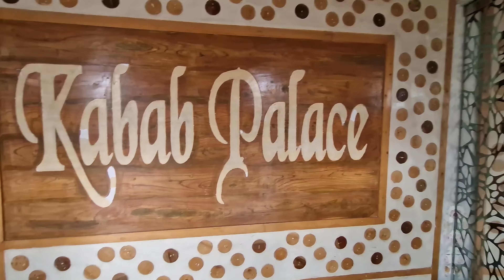Water Garden Resort & Spa ।। JinnY's LamP Vlog ।।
Day long tour at Water Garden Resort & Spa, Tangail.